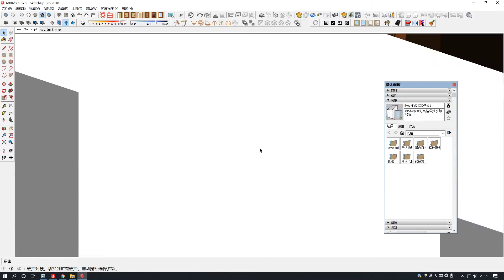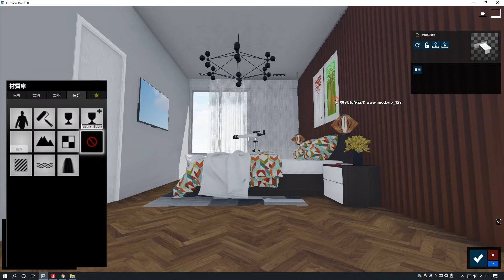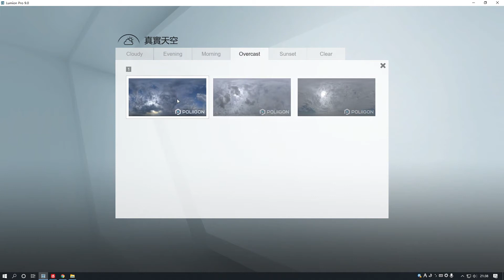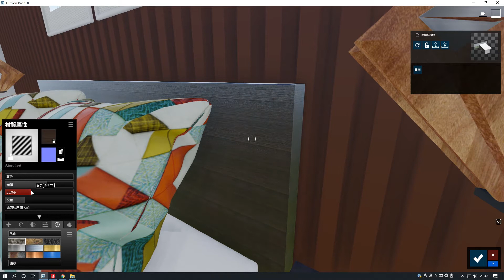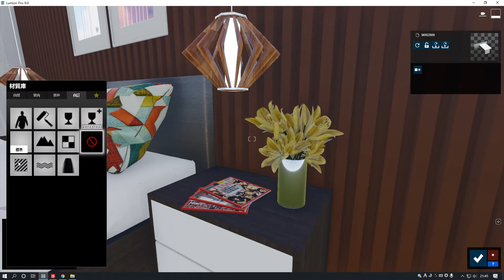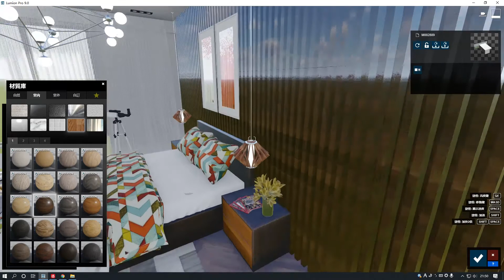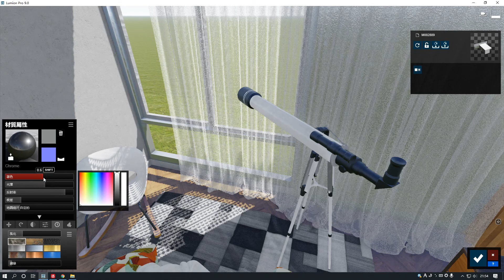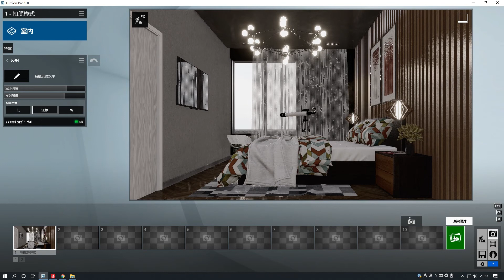Lumion 9 Rendering Interior Tutorial #11 Modern home render workflow